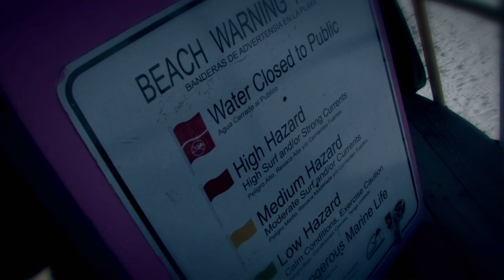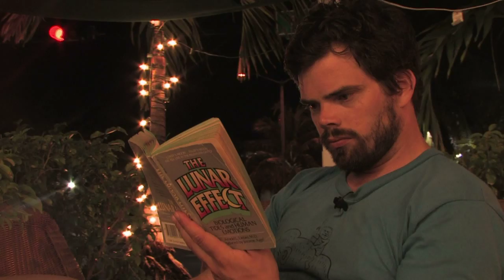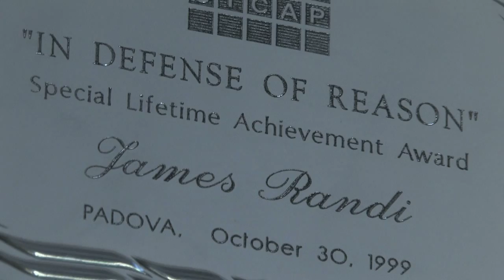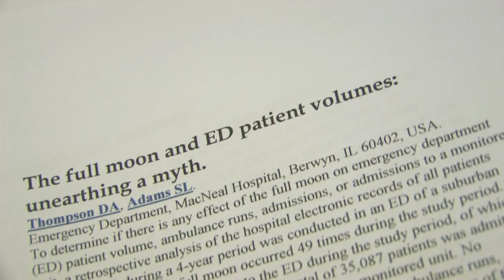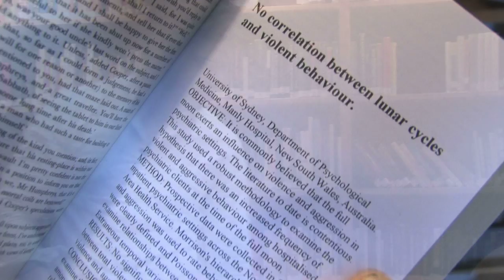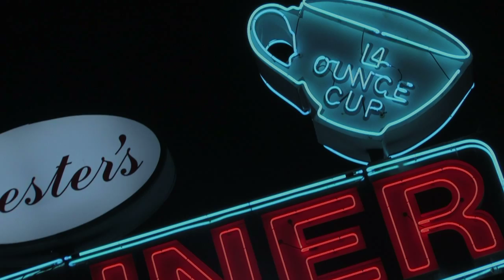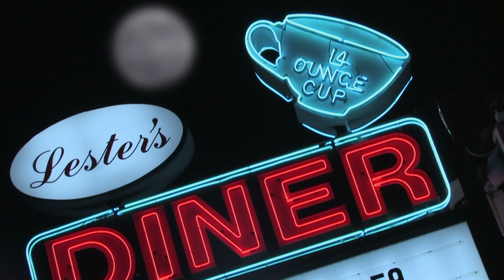Fullmåne Full moon 4 of 6.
Idén till Fullmåne! fick filmaren Mats Jonstam när han ena dagen
lyssnade på ett radioprogram  där en barnmorska beskrev fullmånenatten
som en natt då absolut flest barn föddes, och andra dagen läste en
veteskaplig undersökning som påstod att så inte var fallet. Här var
det något som inte stämde, något som måste undersökas! Vem har rätt?
Barnmorskan eller vetenskapsmannen? Eller finns det kanske en tredje
sanning?
Resultatet har blivit en film där vi följer vetenskapsjournalisten
Rasmus Åkerblom i hans sömnlösa strävan att under fem fullmånenätter
utforska vad som är sanning och vad som är myt när det gäller
fullmånens påverkan på oss människor.

Filmen för oss på en suggestiv nattlig resa under fullmånen från ett
rockbar i Stockholm till ett bårhus i Miami, från en trollkarl i Fort
Lauderdale till de blå bergen i Virginia. Allt för att träffa
människor som har tänkt, upplevt och forskat runt fullmånens nästan
hypnotiska kraft på oss här nere. Ambulansförare och psykiatriker,
dörrvakter och forskare, troende och skeptiker. Alla möter Rasmus i
natten och hjälper var och en till att reda ut det ena frågetecknet
efter det andra..